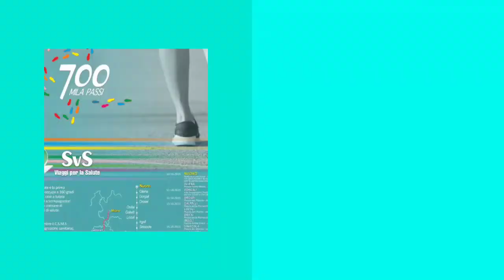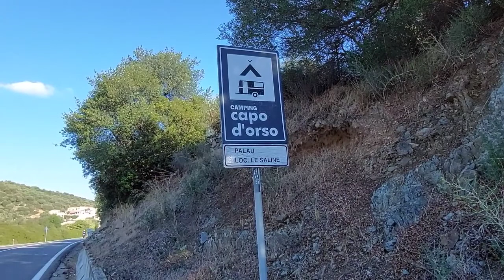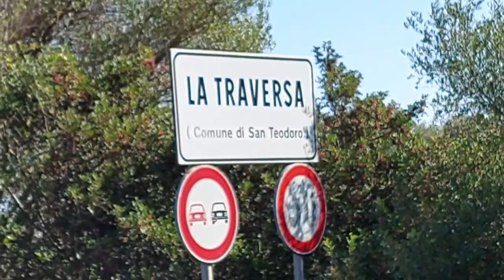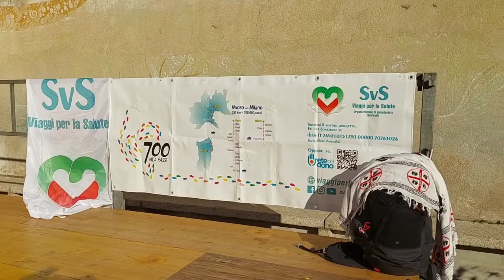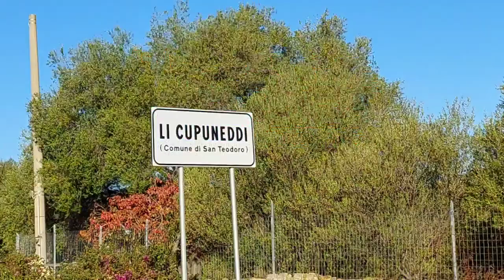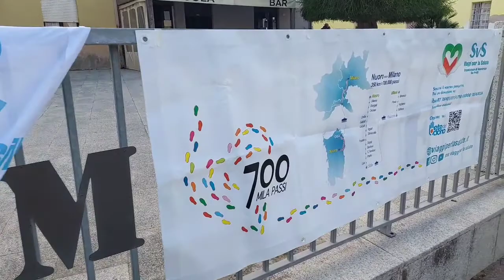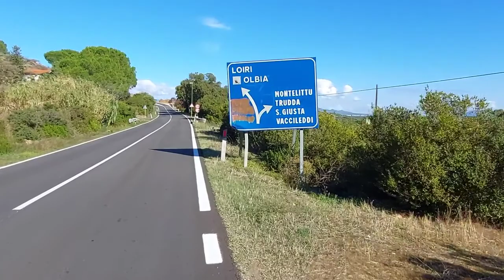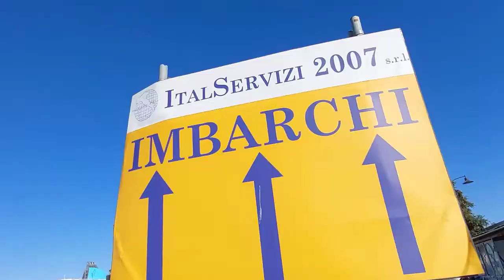Fine tappe in Sardegna ....